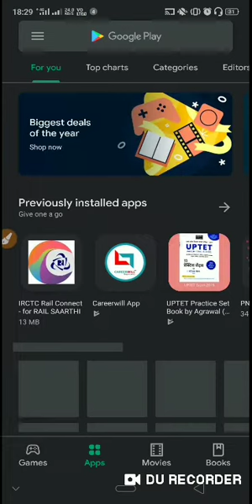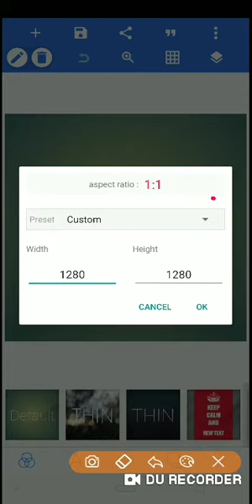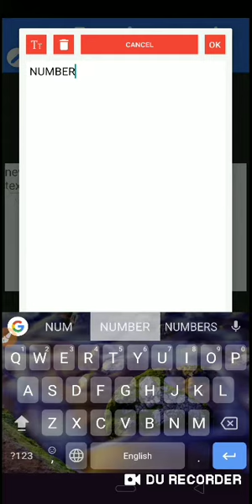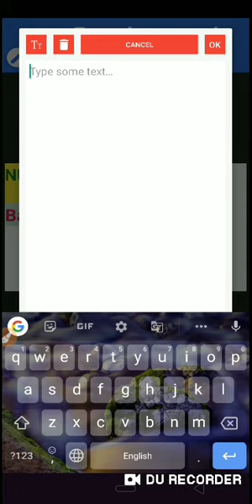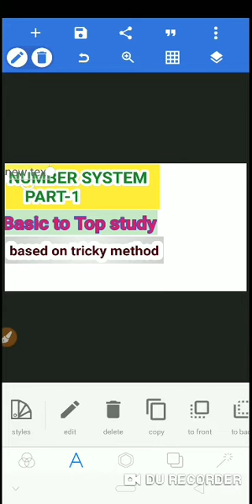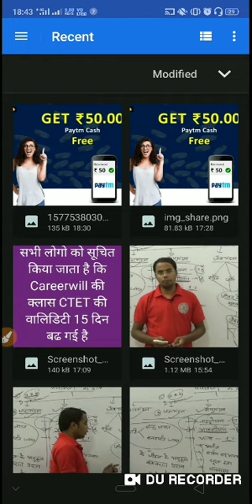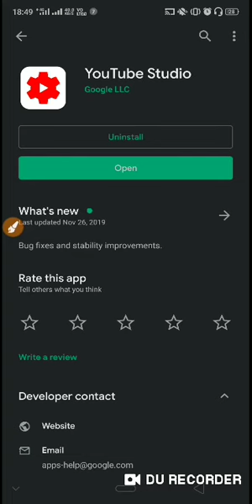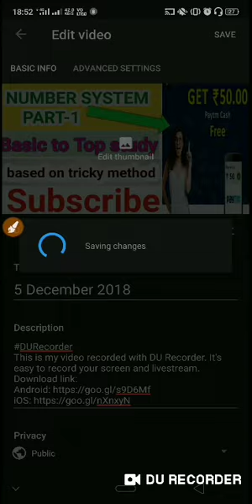Attractive YouTube thumnail kese banaye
about channel - हेलो मित्रों आप सभी का स्वागत है मैं आप सभी को यह बता देना चाहता हूं कि मैं उन लोगों के लिए दूरदराज गांव से ट्यूशन लेने में असमर्थ हैं  मैं उन लोगों के लिए यह वीडियो बनाता हूं जिससे कि वह इन वीडियो को देख कर अपनी तैयारी कर सकें और उन्हें कोई भी पैसा ना देना पड़े और उन्हें कहीं बाहर पढ़ने के लिए न जाना पड़े इसलिए मैं वीडियो बनाकर उन को समर्पित करता हूं भाइयों से मेरा यह विनम्र निवेदन है कि यह इन वीडियोस को अपने दोस्तों के पास ज्यादा से ज्यादा शेयर करके उनको भी लाभ उठाने का मौका दें जिससे वह भी इन वीडियो से बहुत सकते हैं और अपने क्वेश्चंस को आसानी हल कर सके और अपनी प्रतिक्रिया हमें कमेंट बॉक्स में लिख कर जरूर बताएं हम आपके सभी कमेंट का जवाब जरूर देंगे

about my social sites-
Instagram link-- I'm on Instagram as @jitendra827943. Install the app to follow my photos and videos.

kaise banaye

youtube video thumbnail add

youtube video thambal

youtube video thumbnail size

change

malayalam

image